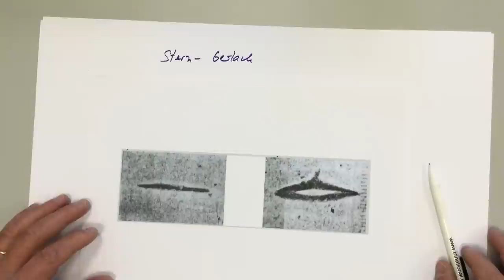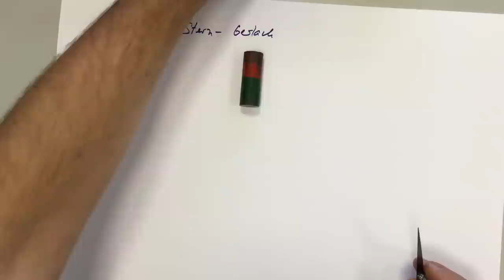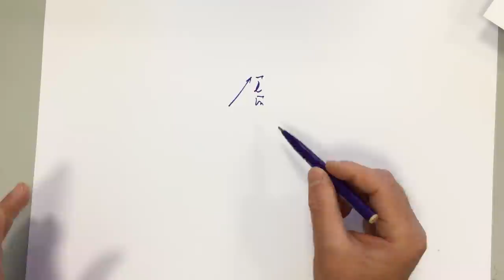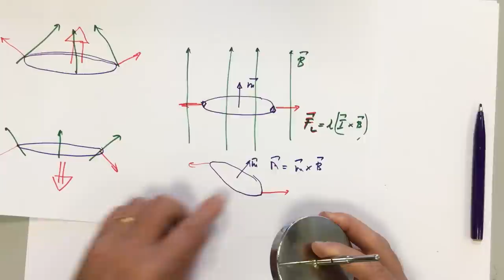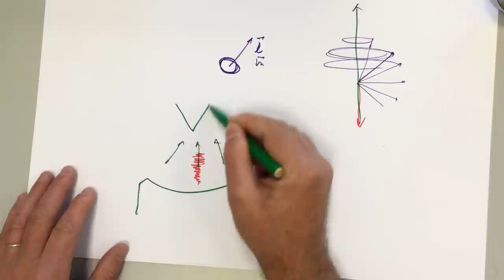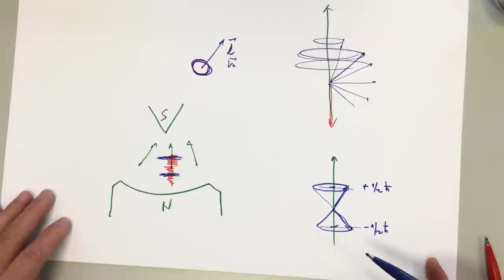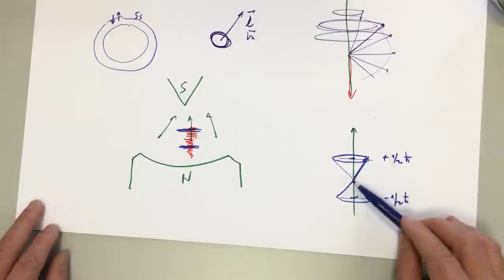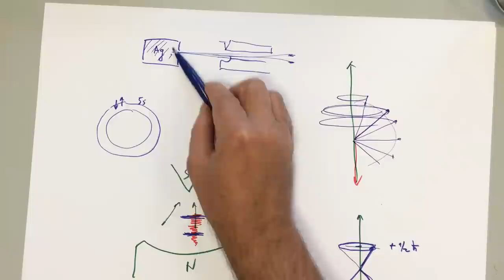*** Stern Gerlach Versuch zur Raumquantisierung der Spins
Einige Gedanken zu diesem wichtigen Experiment